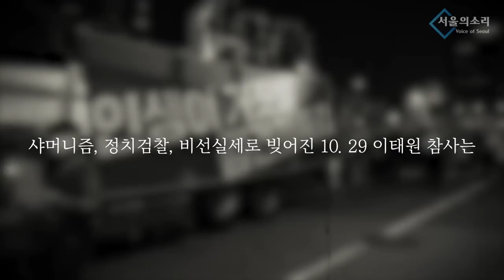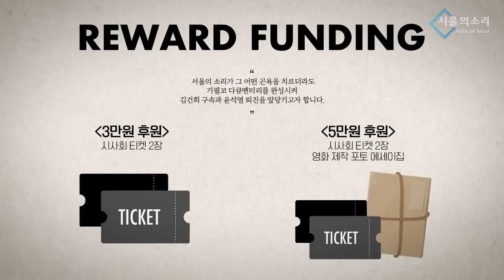윤석열-김건희 '2022년 환장의 커플대상'